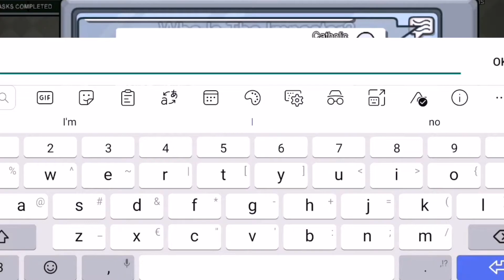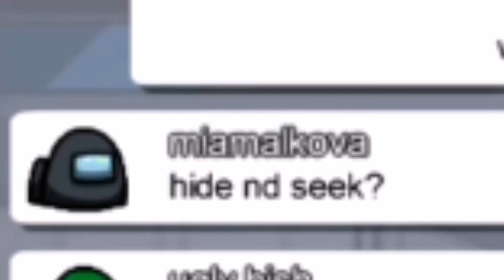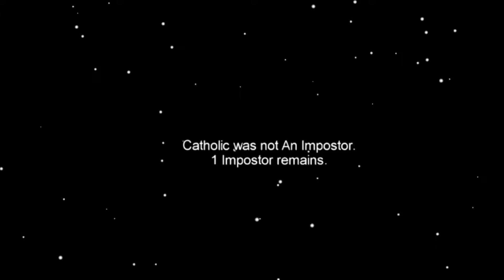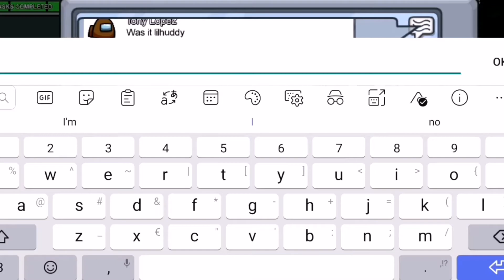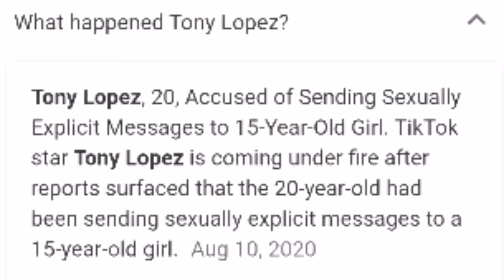AMONG US BUT THERE'S A PEDO AMONG US...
Among us is a multilayer game where you and your friends can try and complete missions as crew mates while trying not to be killed by the imposter/s.   It is very fun and if you would like to see more videos like these make sure to let me know!!! In this video I make everyone mad.

Your donation provides free care and support for cancer patients and their loved ones across Ireland, as well as funds life-saving cancer research.

Thank you all for 200 subs it's crazy how far we've gone in a space of a couple of months I'm glad I can make content for you guys

Outro designer (twitter), @AkiraHeikeOFC

PLAYLISTS YOU ALSO MIGHT ENJOY 👉

Hope you enjoy all the videos 👍🍀 I work hard so it's great people are enjoying them it motivates me to do more!!

- Sinerik